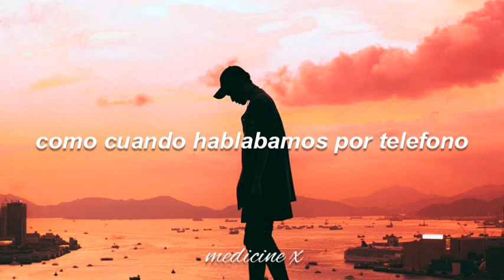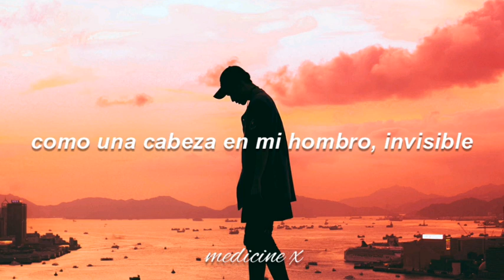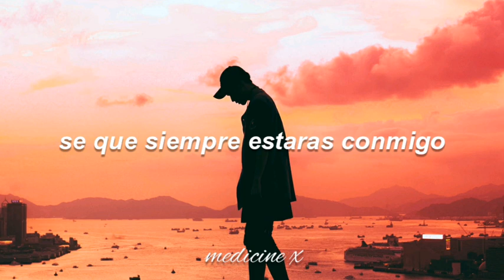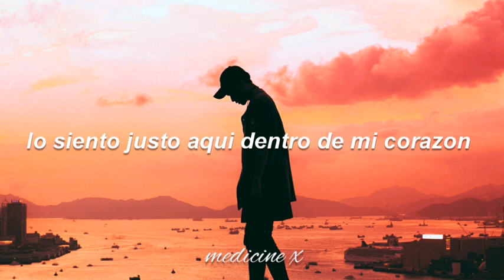eternal - road trip [sub español]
esta canción es hermosa, e intenté darle un sentido, si hay algún error, perdonen. espero que les guste ❤